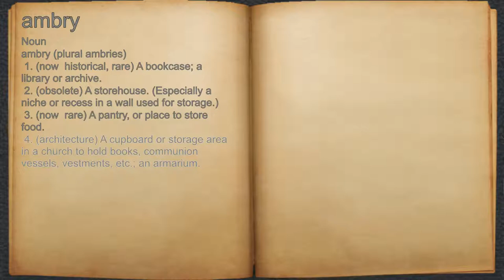What does ambry mean?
A spoken definition of ambry.

Intro Sound:
Typewriter - Tamskp